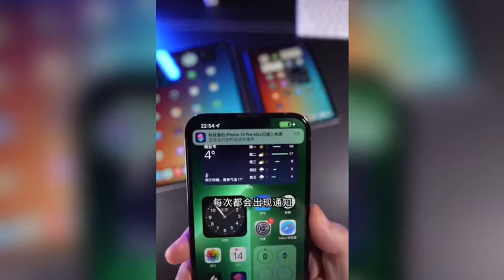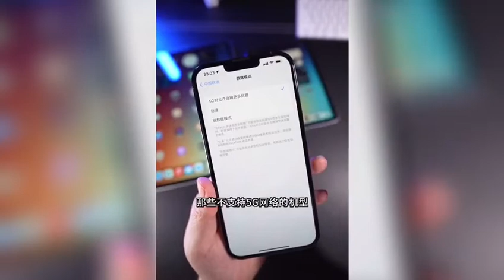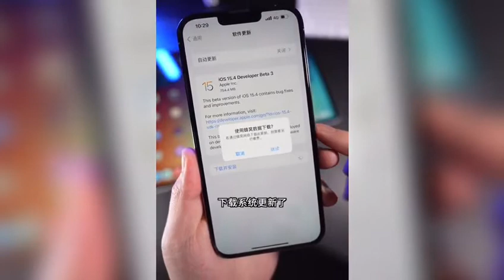Apple officially pushes iOS 15.4, you can wear a mask to unlock your phone and pay（苹果推送iOS15.4戴口罩解锁）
On March 15th, Apple pushed the official version update of iOS / iPadOS 15.4 in the early morning. A major feature of this update is to support the Face ID unlock function of wearing a mask.
iOS 15.4 adds the ability to unlock through Face ID when wearing a mask on iPhone 12 and later models. It works like regular Face ID, but scans the area around the eyes for authentication. Users can also make Apple Pay payments with Face ID while wearing a mask.

3月15日，苹果凌晨推送了 iOS / iPadOS 15.4 正式版更新，这次更新带来一个重大功能是支持戴口罩Face ID解锁功能。
iOS 15.4在iPhone12及后续机型上新增戴口罩时通过面容ID（Face ID）解锁的功能。它的工作原理与普通的Face ID类似，但会扫描眼睛周围的区域以进行身份验证。用户还可以使用戴口罩的Face ID进行Apple Pay支付。